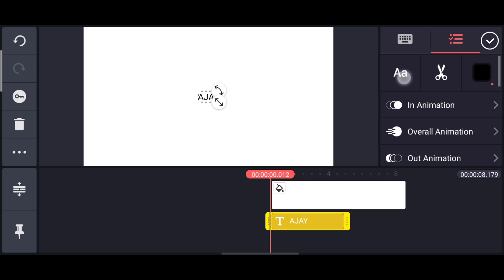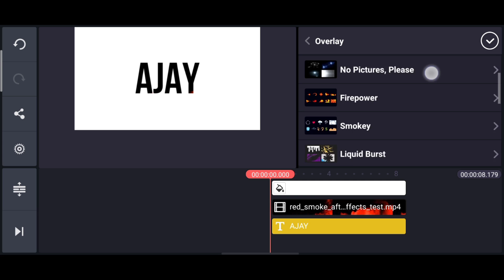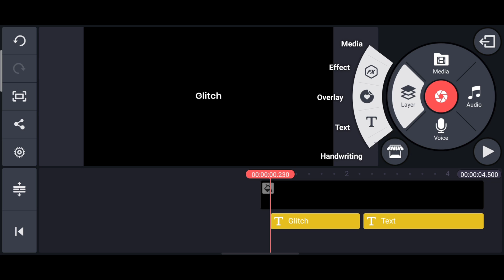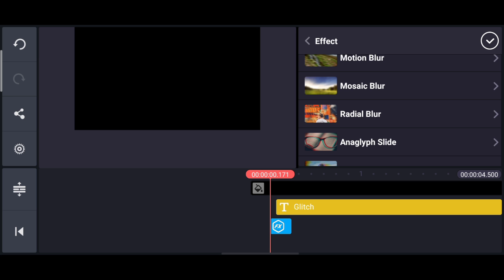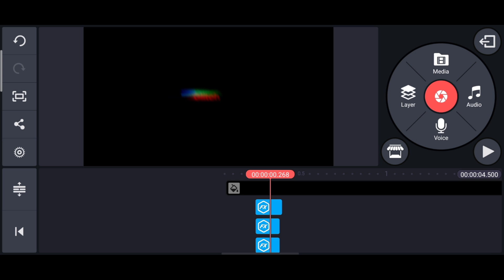2 Smart Text Effects With Kinemaster ! 🔥👌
2 Smart Text Effects With Kinemaster ! 🔥👌

( Donated members will get
Special shout-out's in every video )

🎵 Track Info:
Title: A Trail of Broken Hearts by IVAAVI
Genre and Mood: Alternative & Punk + Calm